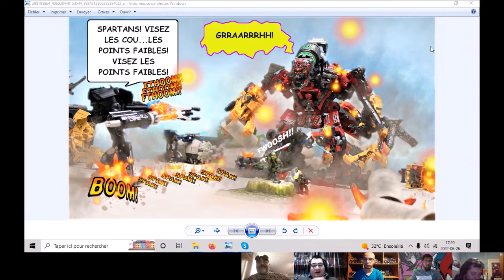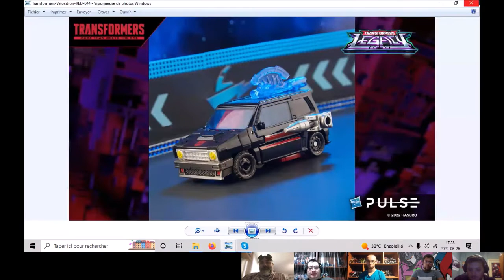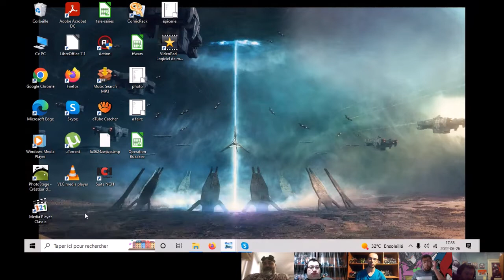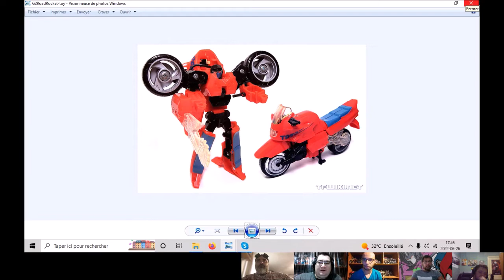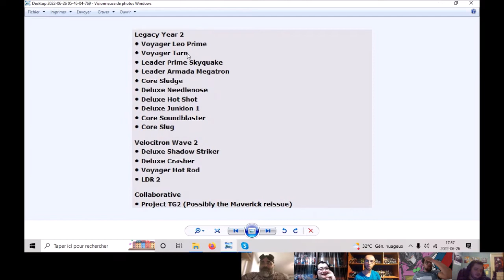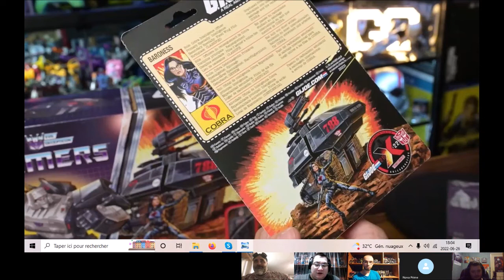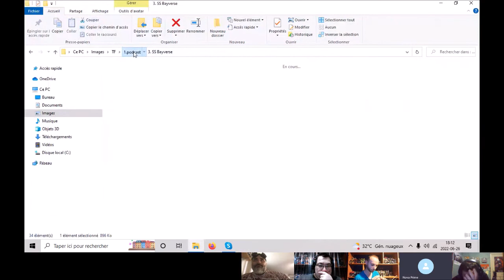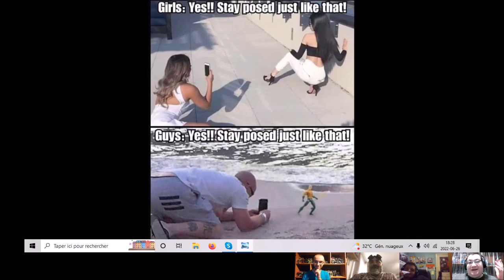(FR)TRASHTALK FANFORMERS:Legacy2023 listing,Minerva,Roadrocket, Cosmos,Goldbug,ShatteredGlass Slicer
Dans ce podcast consacré à l'univers Transformers, on revient sur les dernières news comme les nouveaux Legacy ainsi que la continuation de cette gamme en 2023. Galvatron Studio Series, Beast Wars Monopoly etc.etc